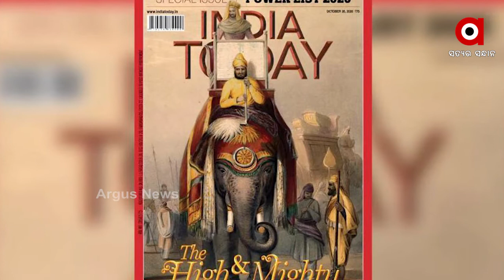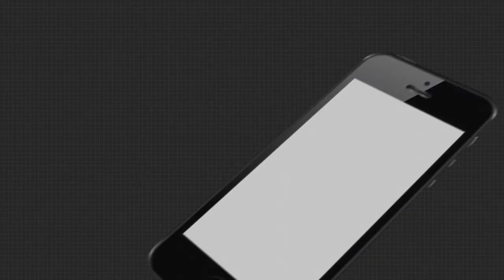ରାଜ୍ୟ ପାଇଁ ଗର୍ବ, ଶୀର୍ଷରେ 3 ଓଡ଼ିଆ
ପ୍ରଧାନମନ୍ତ୍ରୀ ନରେନ୍ଦ୍ର ମୋଦିଙ୍କ ପ୍ରଶାସନିକ ଶକ୍ତି ବଢାଇବା ପାଇଁ ଦେଶର ପ୍ରଭାବଶାଳୀ ଅଫିସର ତାଲିକାରେ ୩ ଓଡ଼ିଆଙ୍କ ଚମକ ‌ଦେଖିବାକୁ ମିଳିଛି । ଜାତୀୟ ମାଗାଜିନ୍ ‘ଇଣ୍ଡିଆ ଟୁଡେ’ ପକ୍ଷରୁ ଅକ୍ଟୋବର ୨୬ ତାରିଖରେ ପ୍ରକାଶ ପାଇବାକୁ ଥିବା ପାୱାର ଲିଷ୍ଟ ଶୀର୍ଷକ ଆର୍ଟିକିଲରେ ଏହା ପ୍ରକାଶ ପାଇଛି .